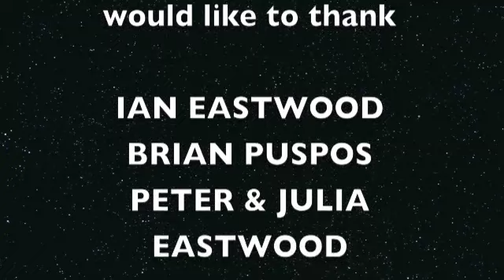IAN EASTWOOD & BRIAN PUSPOS DUBLIN DEBUT - BACK STREET DANCE STUDIOS DUBLIN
IAN EASTWOOD & BRIAN  PUSPOS DUBLIN DEBUT -

BACK STREET DANCE STUDIOS DUBLIN